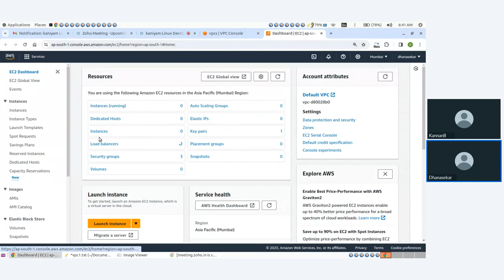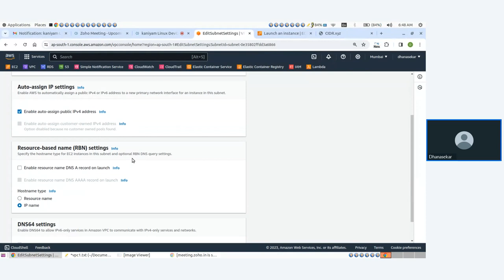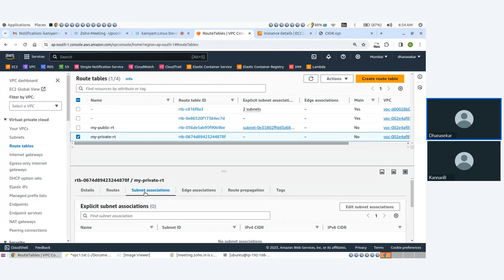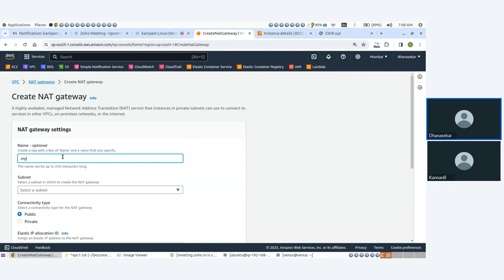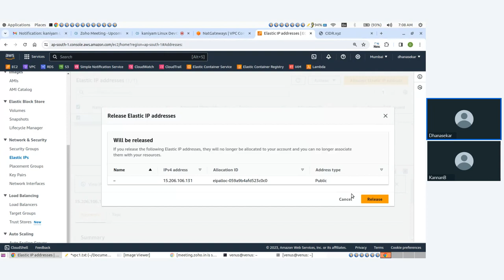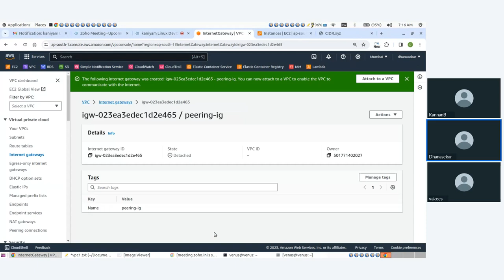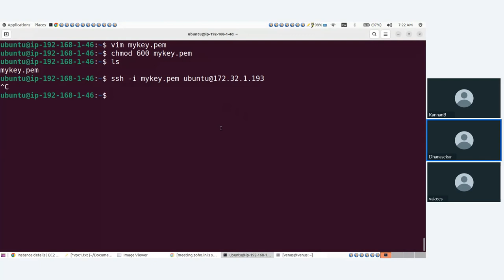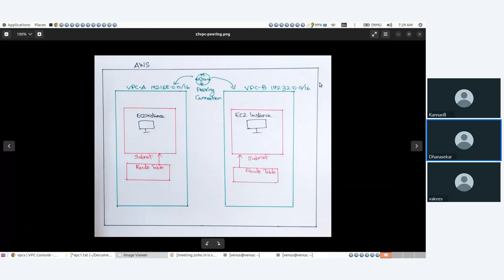AWS VPC | custom VPC , Subnet, RouteTable, InternetGateway, NAT Gateway, VPC Peering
AWS VPC
- create custom VPC , Subnet, RouteTable, InternetGateway, NAT Gateway, VPC Peering